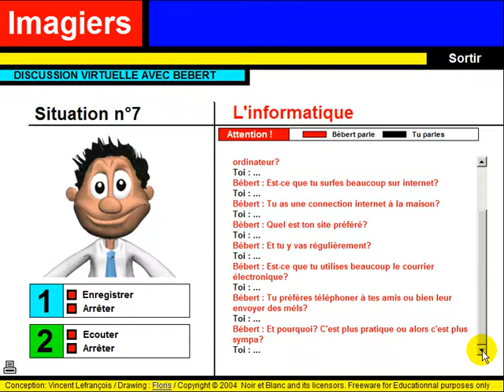French lesson = Discussion virtuelle #7